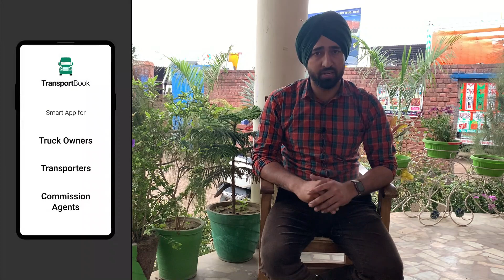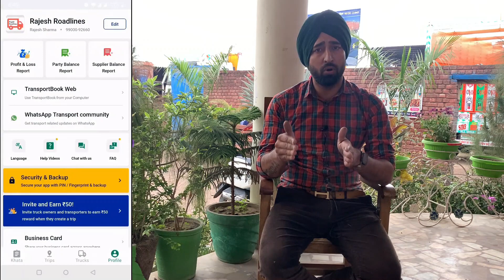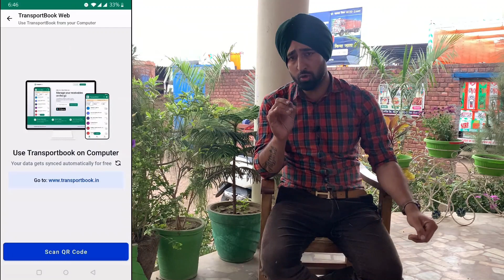HOW TO INSTALL DIESEL TANK IN BS6 MODELS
India’s No.1 Transporter App. Maintain Transport Register, Truck Register & Driver Khata on mobile with this Free and 100% Secure Transporter App.